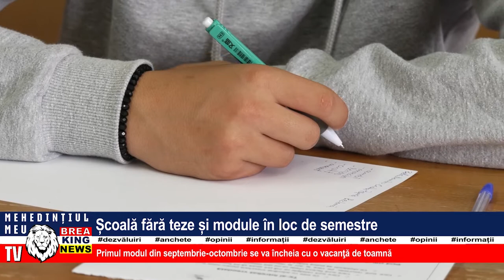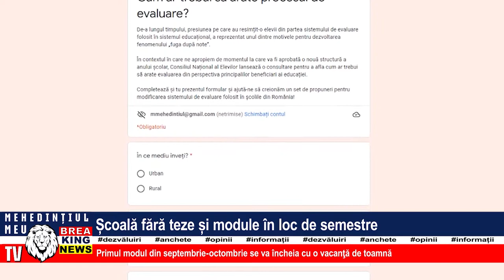ȘCOALĂ FĂRĂ TEZE ȘI MODULE ÎN LOC DE SEMESTRE